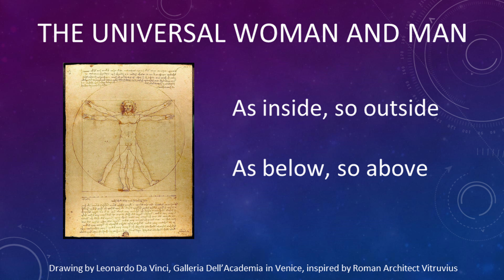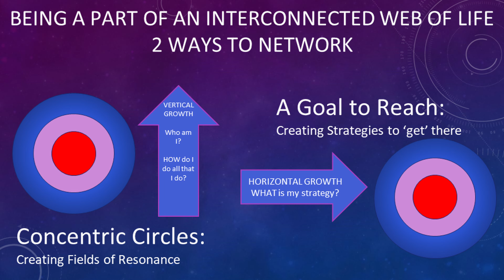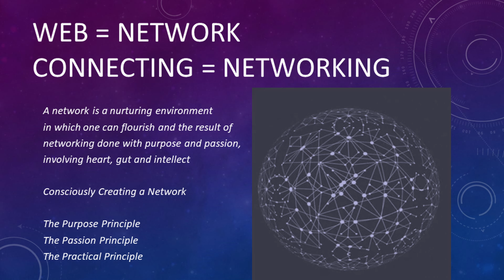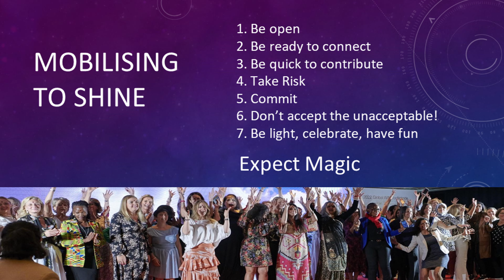Shining Together; Connecting to Flourish | Kristin Engvig | TEDxWarwick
How can wellness, sustainability, art, and language intersect in business? Founder and CEO of WIN and WINConference, Kristin Engvig, discusses her learnings from over 25 years, working with more than 22,000 individuals, and hundreds of world-class companies, as a champion of feminine leadership. A global pioneer for women and authentic leadership, Kristin created WIN 25 years ago to bring alive a vision of a more feminine, global and sustainable way at work. Thousands of individuals and hundreds of world-class companies have attended WIN’s live experiences across Europe as well as in India, Nigeria, Japan and the UAE. She was recently awarded the EuroKnowledge Outstanding Women Leadership Award and has also been recognized by the CEO for Life Awards, Diversity Global Magazine and the International Alliance of Women. In her early career she worked for JP Morgan, Citibank and Innovation Norway, EU and as a strategy and marketing consultant. A business economist (BI, Oslo) with an MBA (Milan’s Bocconi), she has also completed a wealth of interdisciplinary studies including acting and yoga. She attends global meetings such as the W7 of the G7 and the Nobel Peace Prize Forum, and she also chaired the Women in Leadership meeting at the Davos SDG tent in 2020. This talk was given at a TEDx event using the TED conference format but independently organized by a local community.